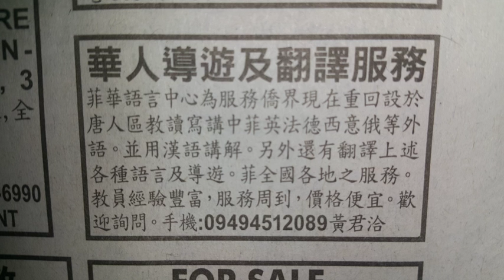Traditional Chinese characters | Wikipedia audio article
This is an audio version of the Wikipedia Article:
Traditional Chinese characters

- Socrates

SUMMARY
Traditional Chinese characters (traditional Chinese: 正體字/繁體字; simplified Chinese: 正体字/繁体字; Pinyin: Zhèngtǐzì/Fántǐzì) are  Chinese characters in any character set that does not contain newly created characters or character substitutions performed after 1946. They are most commonly the characters in the standardized character sets of Taiwan, of Hong Kong and Macau, and in the Kangxi Dictionary. The modern shapes of traditional Chinese characters first appeared with the emergence of the clerical script during the Han Dynasty, and have been more or less stable since the 5th century (during the Southern and Northern Dynasties).
The retronym "traditional Chinese" is used to contrast traditional characters with Simplified Chinese characters, a standardized character set introduced by the government of the People's Republic of China on Mainland China in the 1950s.
Traditional Chinese characters are currently used in Taiwan, Hong Kong, and Macau; as well as in Overseas Chinese communities outside Southeast Asia. In contrast, Simplified Chinese characters are used in mainland China, Singapore and Malaysia in official publications. However, several countries – such as Australia, the US and Canada – are increasing their number of printed materials in Simplified Chinese, to better accommodate citizens from mainland China.
The debate on traditional and simplified Chinese characters has been a long-running issue among Chinese communities. Currently, a large number of overseas Chinese online newspapers allow users to switch between both character sets.